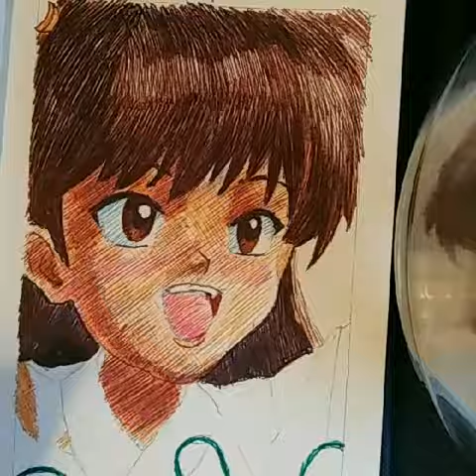INUYASHA: RIN👧!!! TIME LAPSE DRAWING!!!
Lord Sesshomaru and Jaken!!!